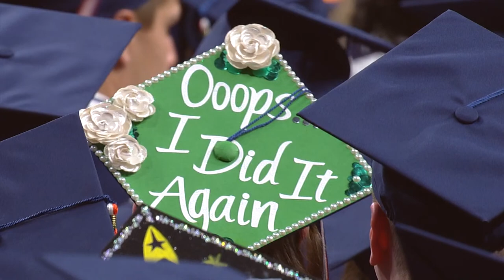UTSA Spring 2023 Commencement Ceremony 2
Congratulations to all Graduates!

Do you have friends/family who want to watch loved ones cross the stage in cap and gown, but are unable to attend the ceremony?  They can watch it here via live streaming video.

Saturday, May 20, 2023 | 7 p.m.

Alvarez College of Business
Margie and Bill Klesse College of Engineering and Integrated Design
College of Liberal and Fine Arts